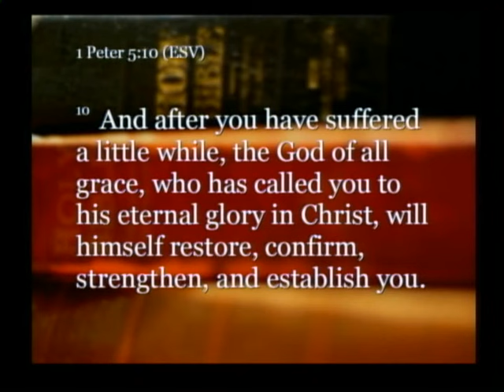Don't Panic! God is Still in Control. 1 Peter 5:8-10 (Part 1)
This is part 1 of the message that encourages believers to (1) Endure Suffering (2) Discern the Brevity of the situation  (3) Trust God to Intervene. 1 Peter 5: 8-10